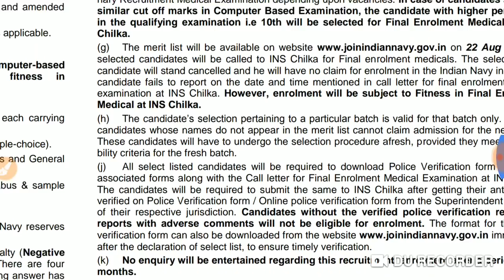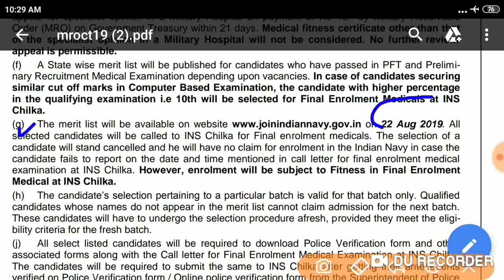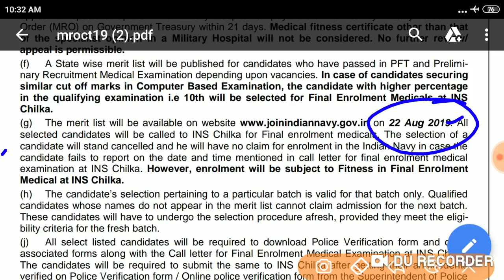Navy MR merit list officially ????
एयर इंडिया में बम्पर vacancy ( अधिक जानकारी के लिए  👉
Navy के कॉल सेंटर पर बात करने के लिए toll free number 👉👉👉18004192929
 Hello Candidates.
Welcome To"Gyan Jyoti Ashish Tutorial"